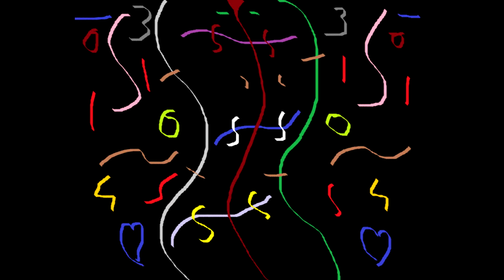000 17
000 17